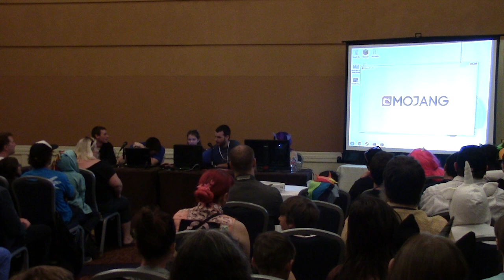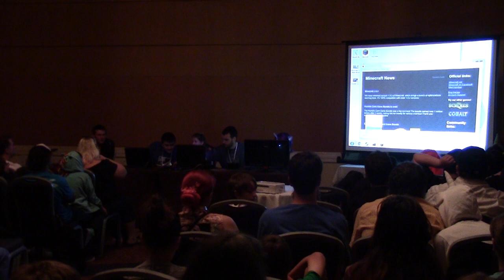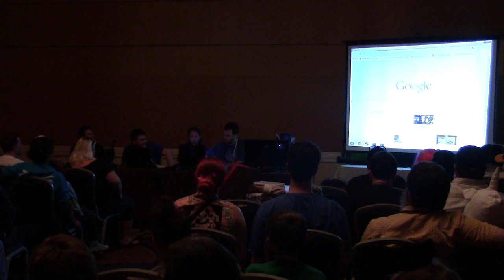BABSCon 2015 - Ponies in Minecraft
We’ll cover both the client-modding and themed/modded-server communities within the overlap between the Minecraft and MLP fandoms, focusing on PonyMC, currently the most heavily-trafficked server. Actual gameplay by Sweetie Belle herself, Claire Corlett! Good thing we’re not mining at night. (Panelists: Claire Corlett, Rainbow_Pepper, AJ, HeartButt)

Ponyville Live! is the pony community's largest entertainment and media network. We feature radio stations, video streams, podcasts, live and pre-recorded convention coverage, and much more. PVL is Bringing Pony People Together, join the party